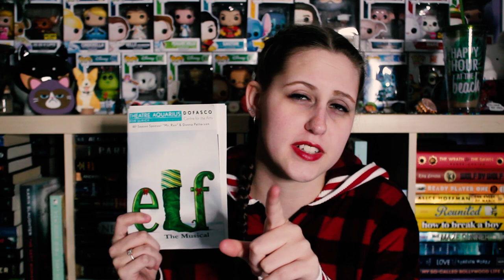DECEMBER FAVOURITES | 2018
The last favourites video of 2018!